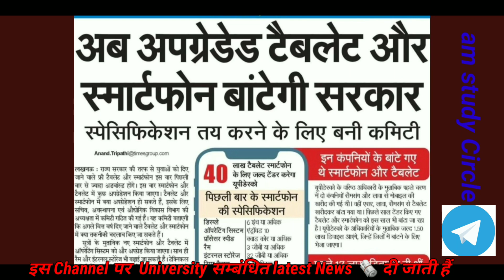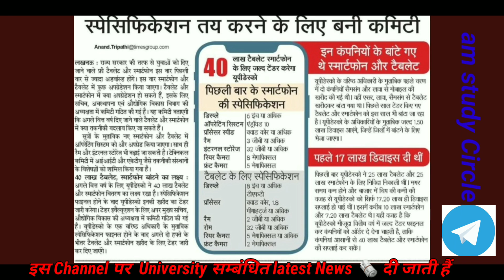New features in UP free tablet & Smartphone yojana| laptop features|Aktu news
This video give the information about the promotion and result related news for University student.

Stay with Channel.

# AM
university news
Aktu news